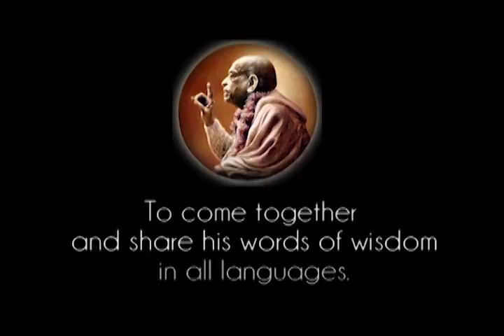Prabhupada 0205 Jeg forventede aldrig, at disse mennesker ville godtage